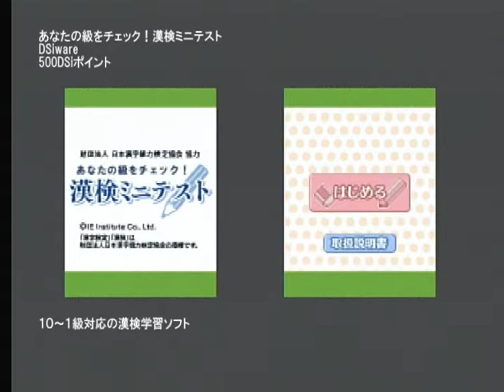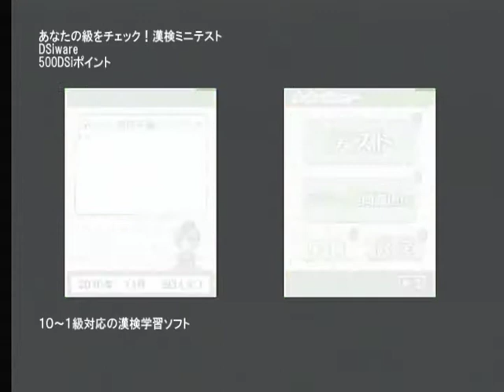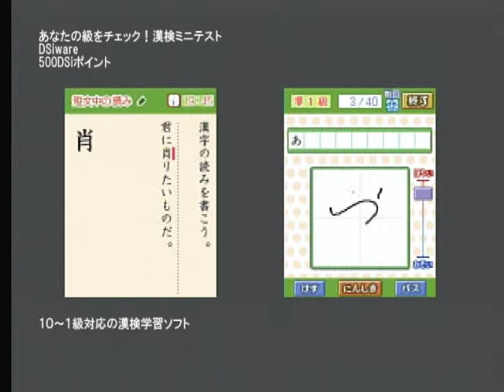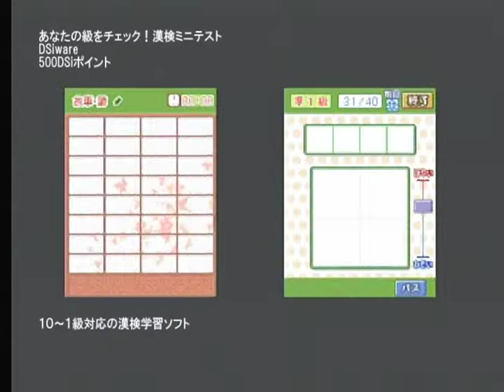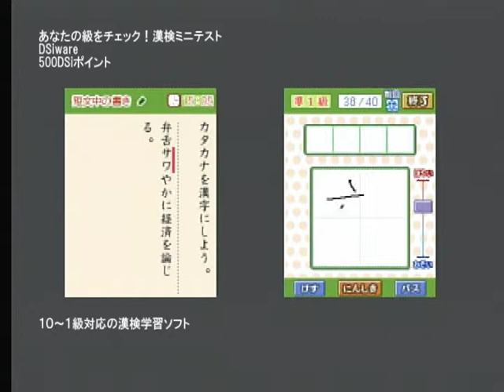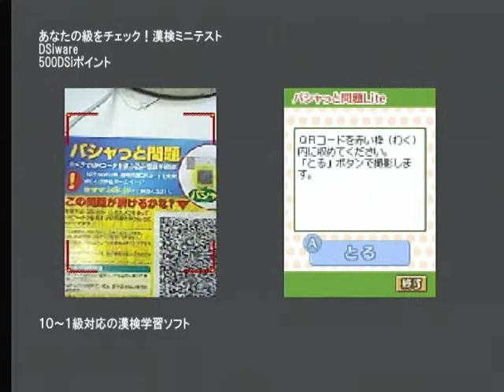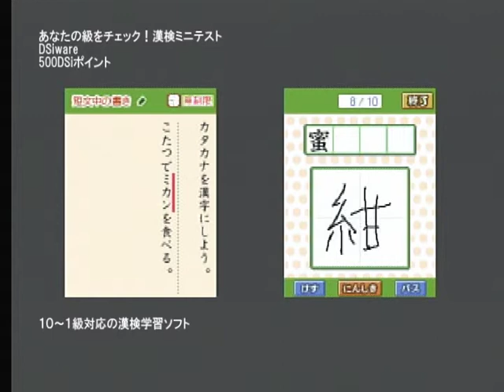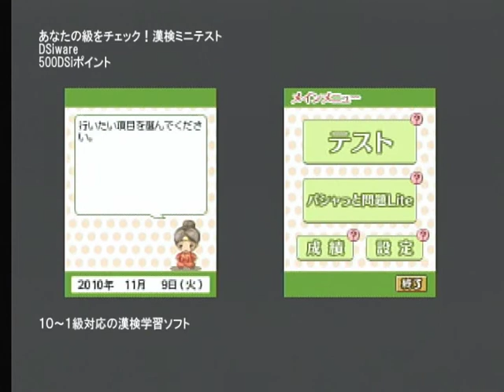DSiウェア あなたの級をチェック！漢検ミニテスト プレイ動画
2010年12月22日配信開始。
漢検を手軽に体験！ボリュームたっぷりの10～1級対応です。